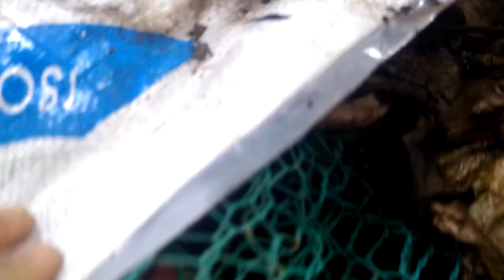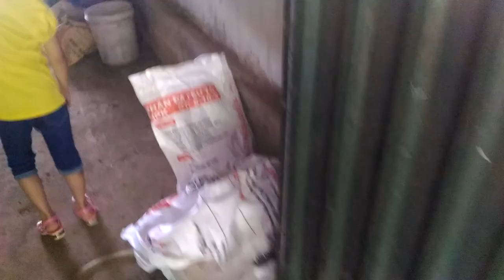1 tháng 1 đoi cu non ra đời cơ sở bán giống các loại 01635305982